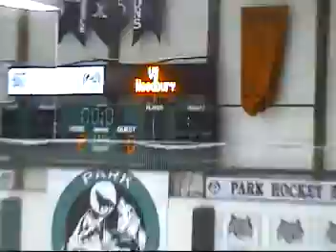Apple Valley at PARK Girls 10U B 10/18 2014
Apple Valley at Girls 10U B CG Park  10/18 2014

park wins 2-0